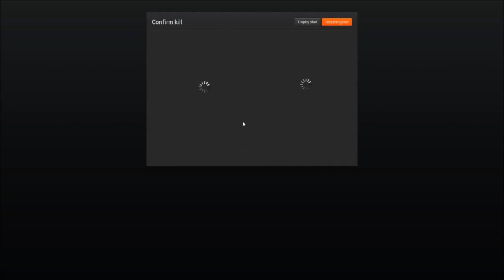Lets Ansage und Entschuldigung von KonradPP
Hier mal eine Ansage und es musste mal gesagt werden. Ich bitte Euch den KonradPP wegen seines Verhaltens mir gegenüber nicht zu mobben, dissen oder sonst irgendwie anzugehen. Die Sache ist für mich erledigt und es gehört sehr viel Mut dazu sich dem zu stellen und Hut ab vor KonniPP. da können sich einige eine Scheibe von ihm abschneiden.